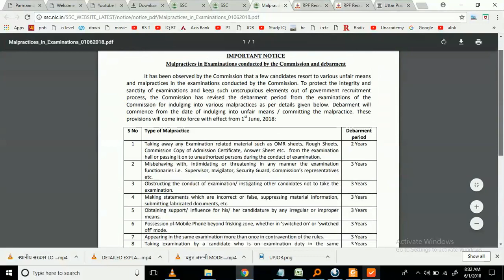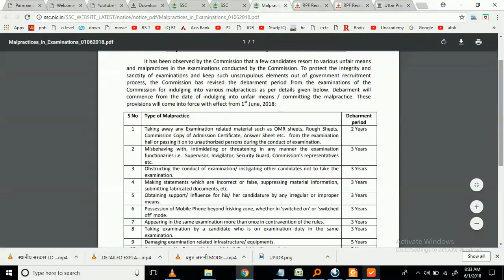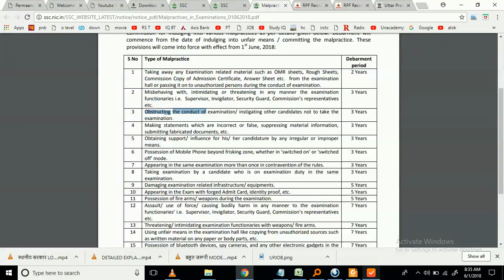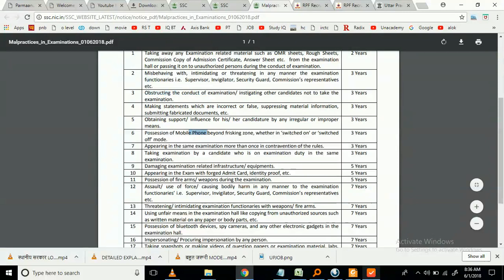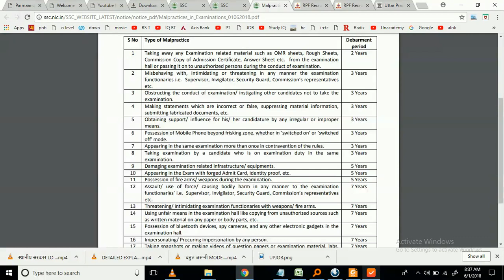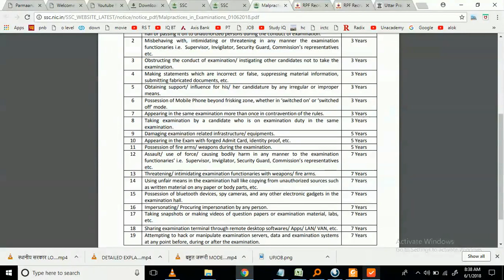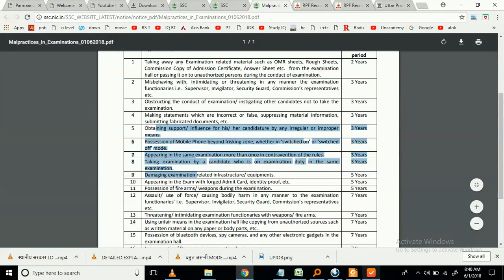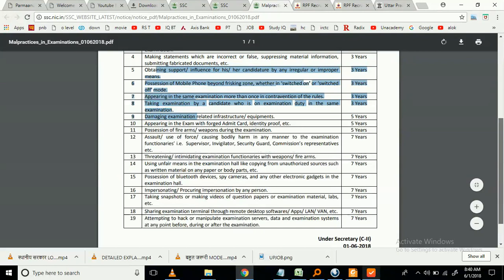SSC IMPORTANT NOTICE FOR ALL तैयारी करने से पहले इसे जरूर देखे